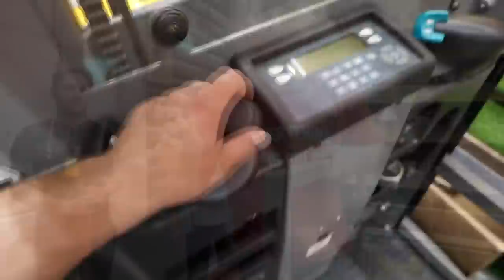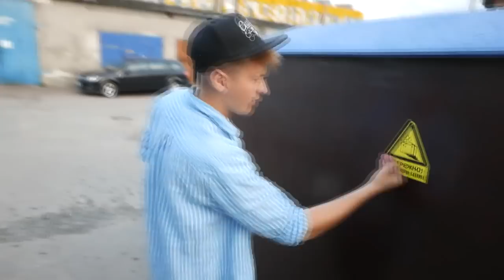House on Moped | How to make a moto house - DIY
Hey Guys!
Today as usual we’ll have a unique house.
We’ll make a moto-house today!
It’ll be house on which we can go and can live in it.

Come to the Dark side. We have cookies ;)